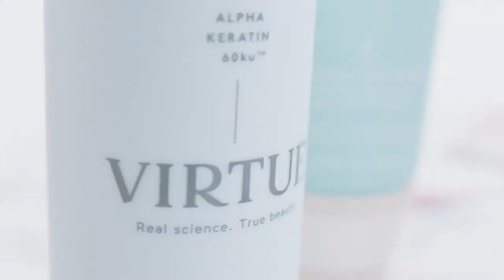How to use Virtue Polish Un-Frizz Cream | Cosmetify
Find out how best to use Virtue Polish Un-Frizz Cream with this guide produced by the brand.

Use Cosmetify to make sure you don't over pay for your products.